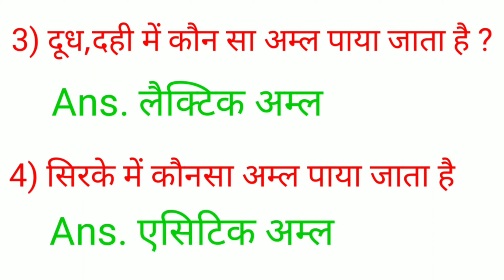MP Police Constable Exam 2023 | Constable Analysis 2023 | Reasoning | Ranking by Pravesh Sir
करें:-MP Constable

MP Constable Syllabus

MP Constable Live Mock Test

MP Constable Exam

MP Constable Exam 2023

MP Constable Exam Mock Test

MP Constable Most Imp Question

MP Constable Exam 2023 MP Constable Exam by Aditya Sir

MP Constable Exam Mock Test by Winners Institute

MP Constable Exam Maths

MP Constable Exam Reasoning

MP Constable Exam English MP Constable Exam Hindi

MP Constable Exam Analysis

MP Constable Exam Answer Key 2023

MP Constable Exam Answer key

MP Constable Exam Answer

MP Constable Exam Question Answer 2023

MP Constable Exam Question Answer MP Constable Exam Pattern and Syllabus

Today MP Constable Exam Analysis